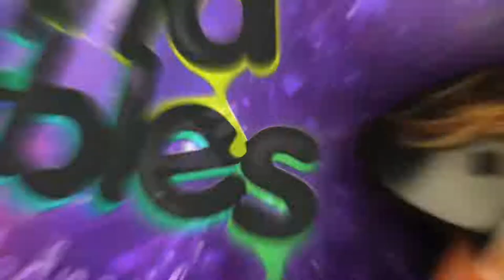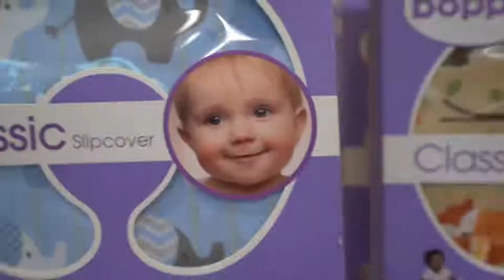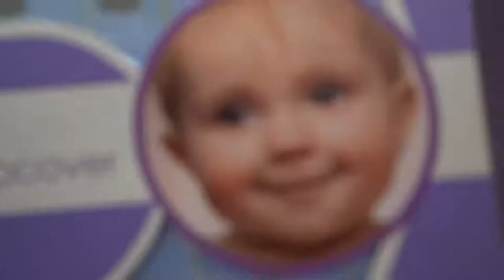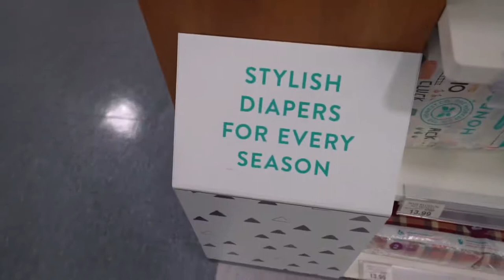My dog is my Baby for the day!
Welcome to The TrendMill Channel, easy access to trending dog and pet videos like this, favorite compilations and other new videos!